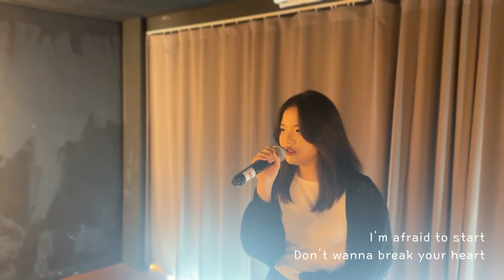음색이 다한 !! 이정윤 학생의 Tori kelly - Stained 커버💕.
본스타트레이닝센터 강남 음악학부
( 보컬 개인 녹음 Class )
이정윤 학생의 Tori kelly - Stained
커버 영상입니다 ~! 💕
저희 본스타 강남 음악학부는
보컬개인레슨, 1:1 개인 녹음수업, 기획사 내방오디션,
댄스수업, 개인 댄스수업, 공연수업 등
다양한 커리큘럼이 준비되어있습니다!
사이트에서 상담 신청해 주시거나, 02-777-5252로 전화 주시면
자세한 상담 도와드리겠습니다~ 감사합니다 ㅎㅎ❤